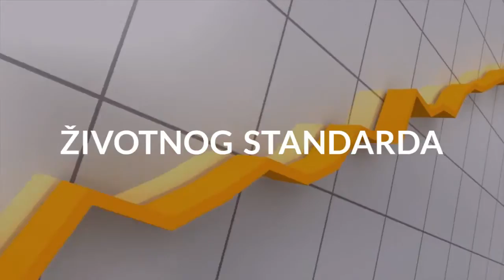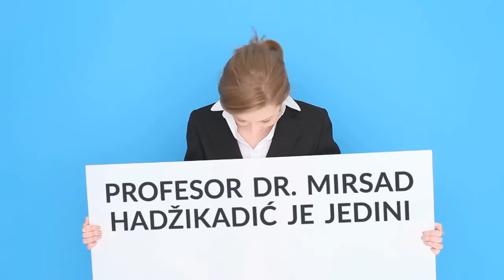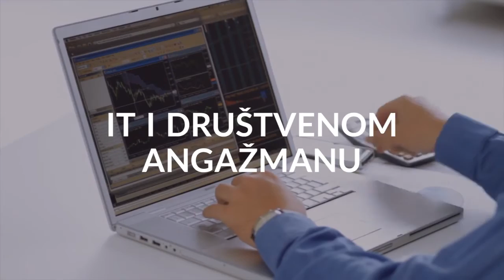Mirsad Hadžikadić, kandidat za člana predsjedništva BiH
Funkcionalna, pravedna, napredna i progresivna Bosna i Hercegovina je osnov za puno ostvarenje prava njenih stanovnika, naroda i narodnosti.
Bez napredne ekonomije nema povećanja životnog standarda svih stanovnika.
Država prava, napredna ekonomija i kvalitetno obrazovanje su preduslov za sprečavanje odlaska mladih.
Profesor dr. Mirsad Hadžikadić je jedini kandidat za predsjedništvo koji ima viziju i daje nadu za bolju budućnost.
Mirsadovo iskustvo u obrazovanju IT i društvenom angažmanu je bez presedana i daje nadu za bolju budućnost.
Sada imate za koga glasati!